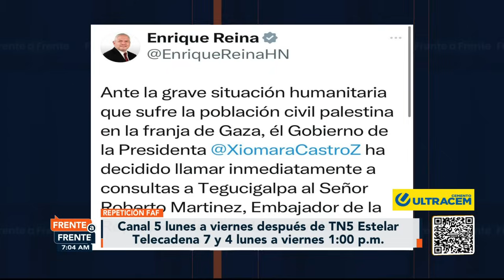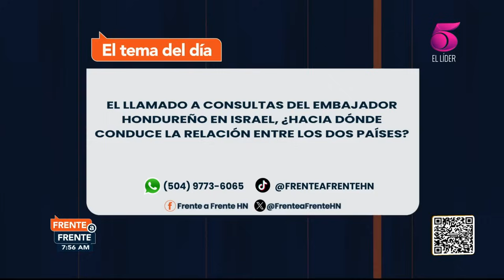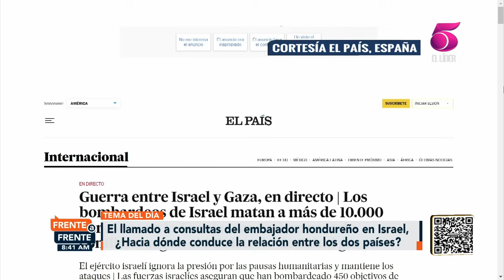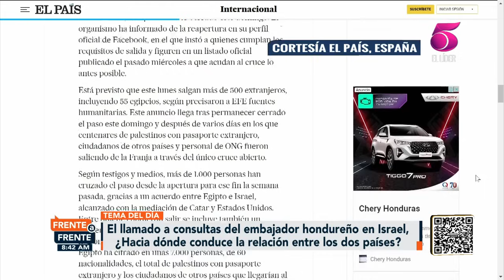Frente a Frente - 6 de noviembre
Tema del día:El llamado a consultas del embajador hondureño en Israel, ¿Hacia dónde conduce la relación entre los dos países?